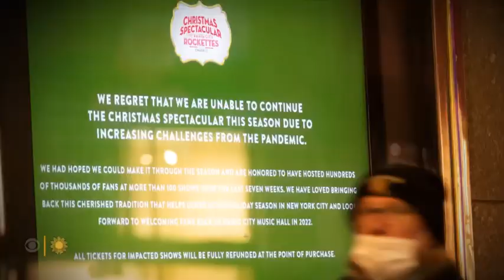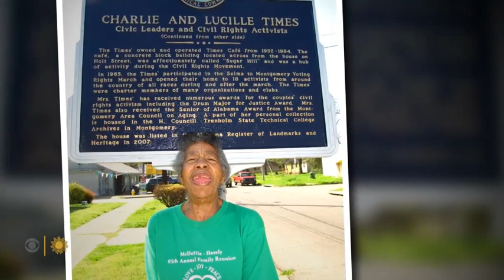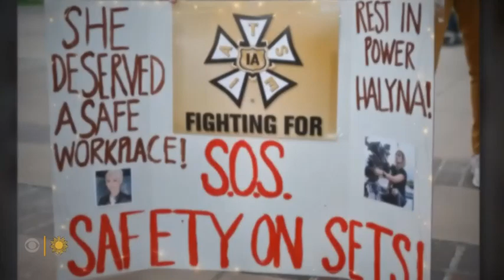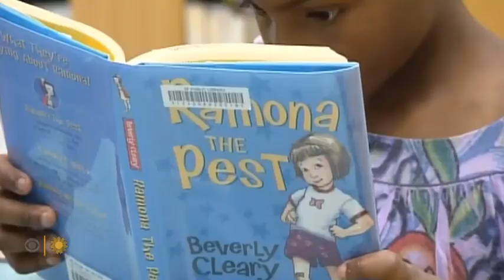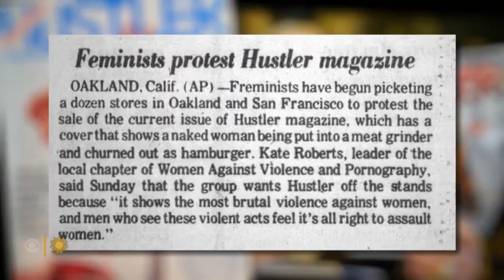2021 Hail & Farewell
CBS News Sunday Morning, 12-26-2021